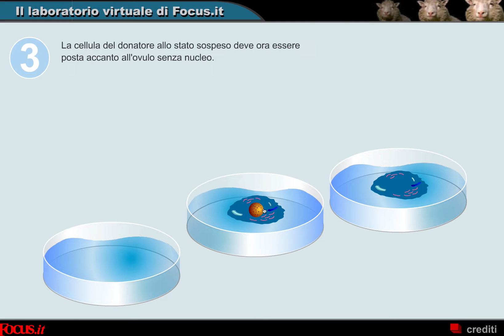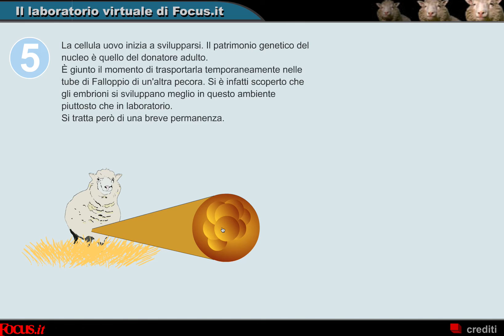La clonazione con il metodo Dolly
Come è stata clonata la pecora Dolly.